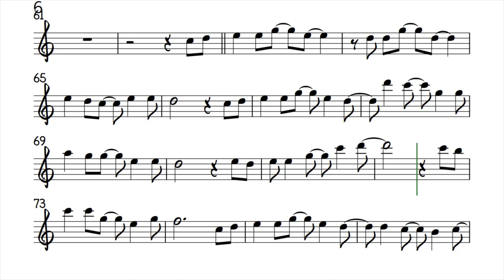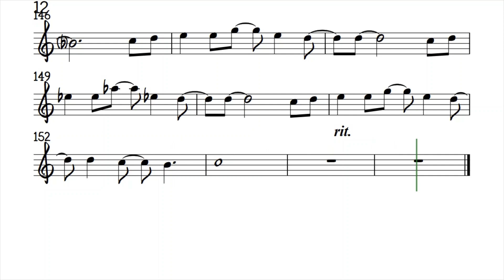Changes In My Life Tenor Soprano Sax Higher Key Sheet Music Backing Track Play Along Partitura